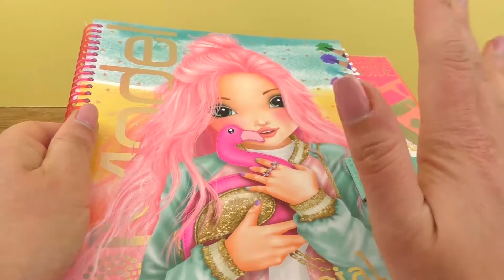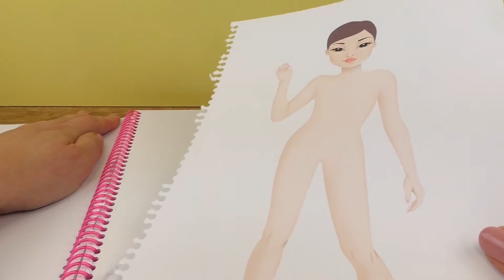Topmodel tekenen met nagellak?! Lukt dat?! DIY nagellak experiment | Avondjurk